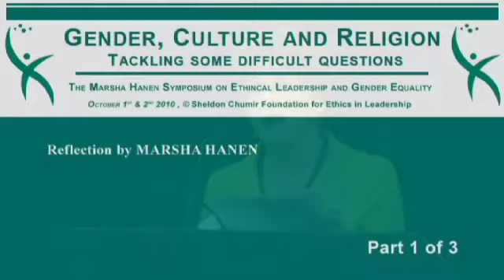Gender, Culture and Religion - Reflections by Marsha Hanen - 1 of 3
Marsha Hanen gives reflections on the Sheldon Chumir Foundation Symposium: Gender, Culture and Religion: Tackling some difficult questions